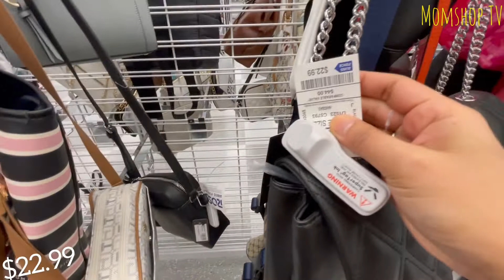💙👜ROSS DRESS FOR LESS BAG SHOPPING WITH ME STORE WALKTHROUGH | MOMSHOP TV❗️